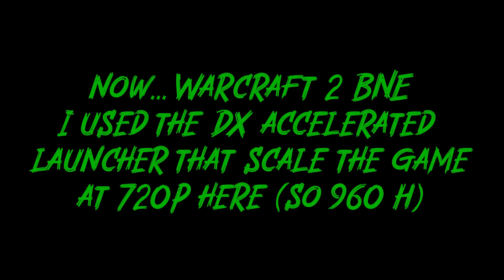BOX86 on RK3399: Warcraft 3 and Warcraft 2 BNE TEST